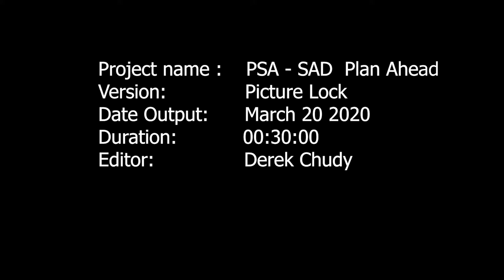PSA - SAD - Plan Ahead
I made a Public Service Announcement (PSA) for SADD  Alberta and as one of my major class projects. Here is my Picture lock copy of SADD  Alberta - Plan ahead